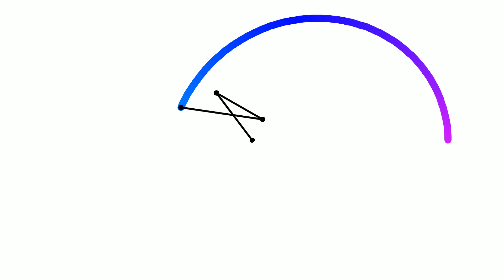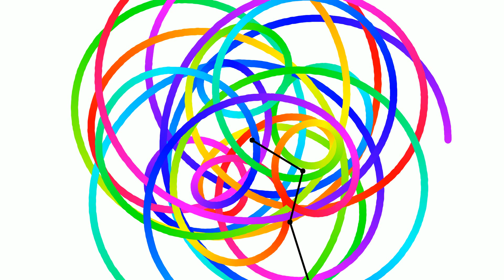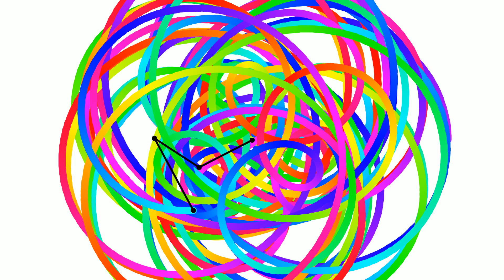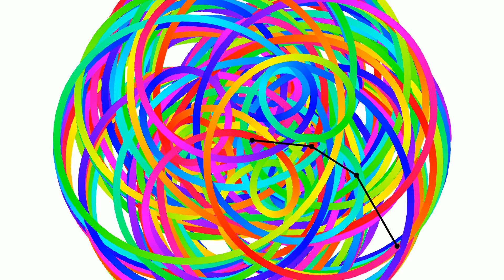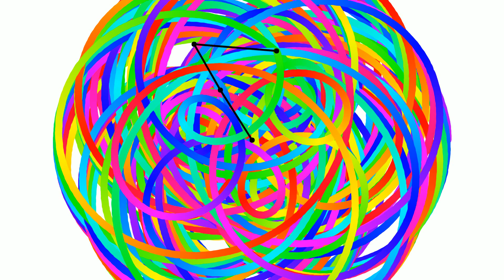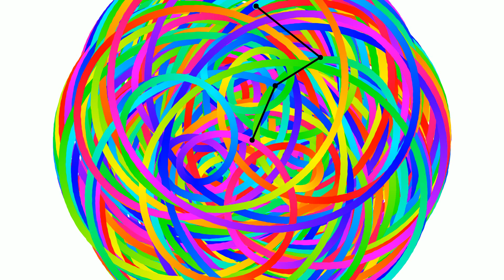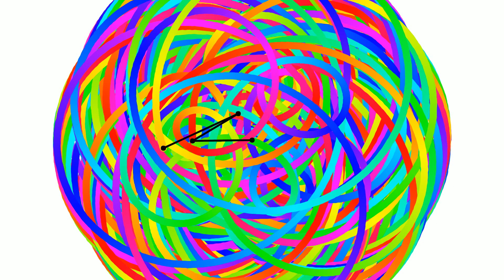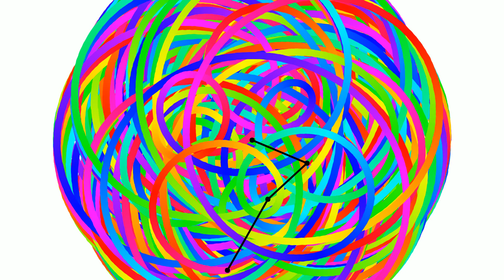output video 1728813971 codificado